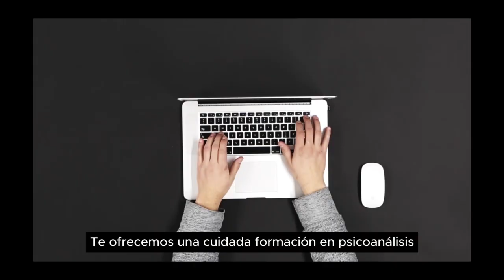234 ELLAS, CONVERSACIONES DIVERSAS: SOCORRO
234 ELLAS, CONVERSACIONES DIVERSAS: SOCORRO

Cada miércoles a las 22 horas (hora española), tertulia de mujeres poetas y psicoanalistas del Grupo Cero.